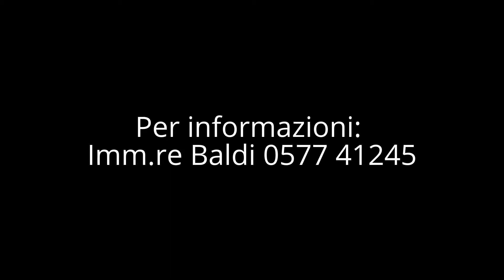appartamento in vendita a Siena periferia Sud (rif.3075)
PONTE D'ARBIA - appartamento di mq. 103 posto al primo piano composto da ingresso, soggiorno, cucina, due camere matrimoniali, una cameretta, doppi servizi e due terrazzi per complessivi mq.10. Completa la proprietà una cantina di mq. 7, una garage di mq. 18 ed una resede esclusiva di mq. 80. Buone condizioni. L'appartamento è dotato di impianto di riscaldamento singolo a gas metano. Certificazione Energetica: classe G, indice 250,00 kWh/m2 anno.